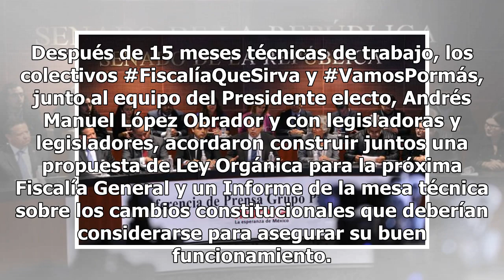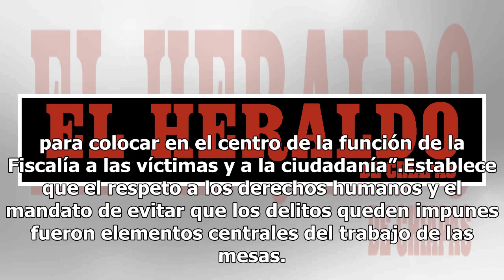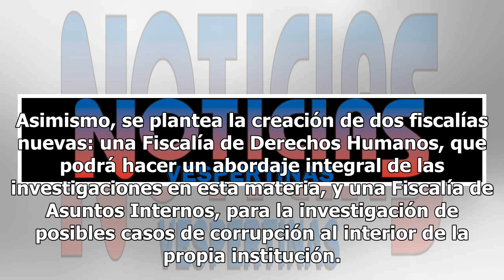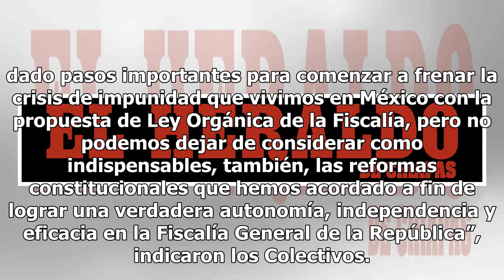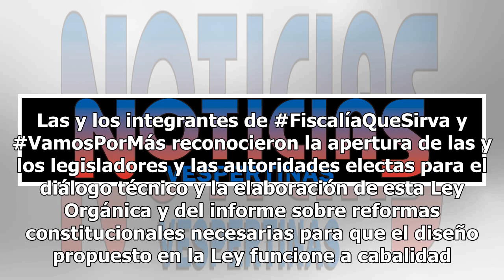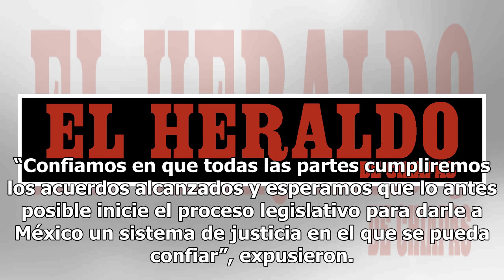Colectivos y gobierno de AMLO proponen Ley Orgánica de Fiscalía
Después de 15 meses técnicas de trabajo, los colectivos FiscalíaQueSirva y VamosPormás, junto al equipo del Presidente electo, Andrés Manuel López Obrador y con legisladoras y legisladores, acordaron construir juntos una propuesta de Ley Orgánica para la próxima Fiscalía General y un Informe de la...